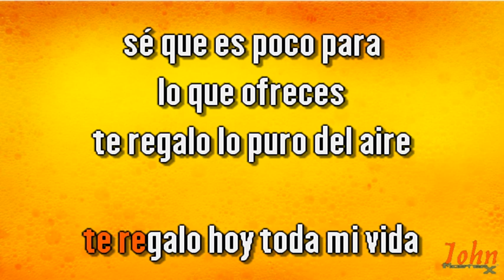Tribu del Sol – Por ti {Karaoke} {Demo} | Compre con PayPal 👇